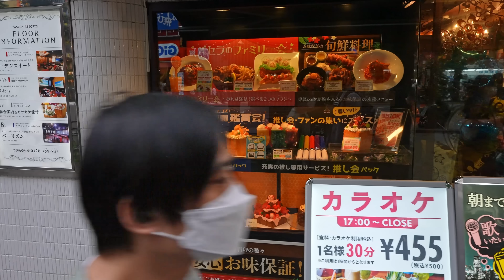From Tokyo's Maid Cafe Town to Ueno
00:01 Akihabara

 ►►► My equipment's ►►►

►IMPORTANT Note  !